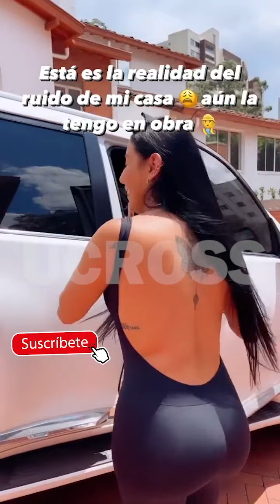Marcela 🍑Reyes *PREGUNTAS😍 con MI NOVIO* ¿Que 😈QUIEREN 😱SABER? / Estamos MUY ENAMORADOS *TE 🍑🍆AMO*